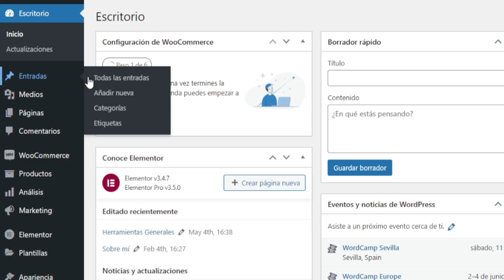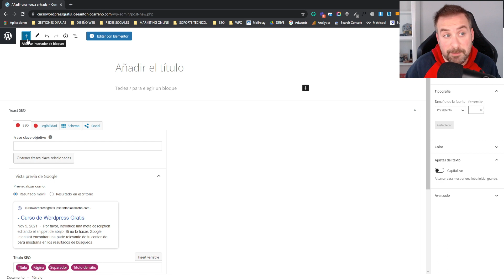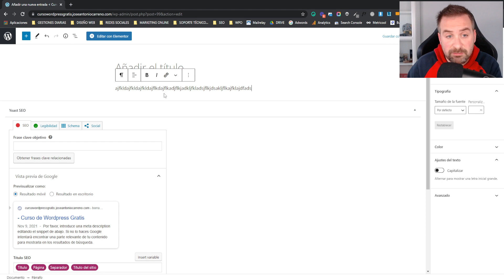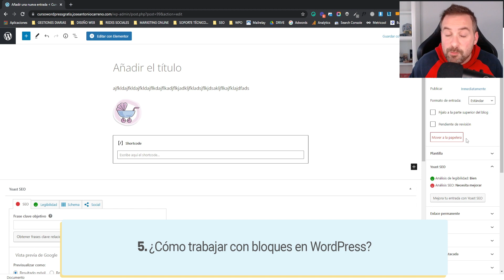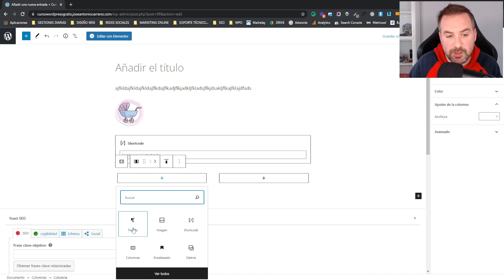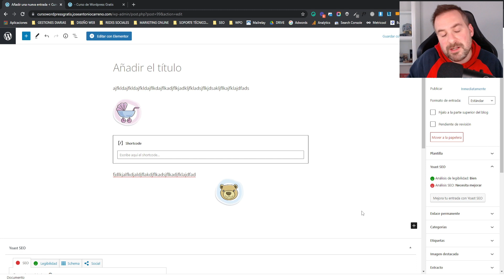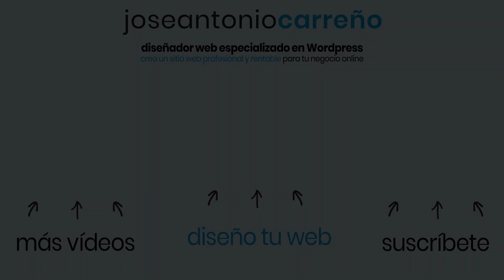🧱 QUÉ ES y CÓMO USAR GUTENBERG en WordPress [Tutorial Rápido para dominarlo en 7 minutos]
👨‍💻Aprende cómo usar Gutenberg para WordPress a fondo y muy rápido.

👇Descubre qué vas a aprender en este tutorial.

Te presento los diferentes apartados que este tutorial básico sobre Gutenberg WordPress cubre para enseñarte todo lo que hay que saber sobre esta herramienta.

0:00 Intro
0:20 Qué es Gutenberg en WordPress
1:16 Qué hace Gutenberg
2:01 Qué son los bloques de Gutenberg
2:31 Cómo utilizar Gutenberg en WordPress
5:45 Cómo trabajar con bloques en WordPress
7:10 Qué es mejor: Gutenberg o Elementor
8:00 Ventaja principal de Gutenberg y dónde usarlo

Tras ver este vídeo, conseguirás dominar Gutenberg de forma básica y estarás preparado para empezar a crear las páginas de tu web o artículos de tu blog con él.

¡Dale caña!

Tienes más vídeos interesantes sobre WordPress y creación de webs con Wordpress aquí: